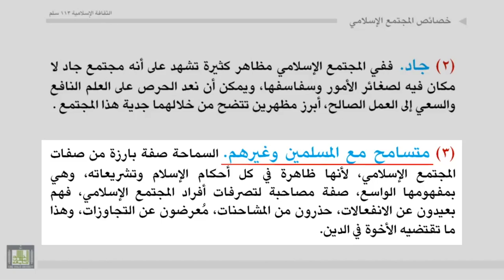الثقافة الإسلامية 113 | مجتمع المسلم متسامح مع المسلمين وغيرهم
درس من مقرر الثقافة الإسلامية 113